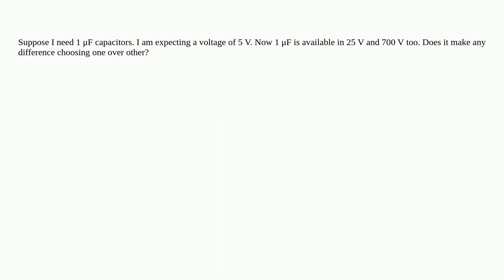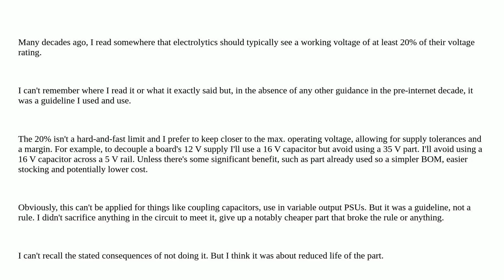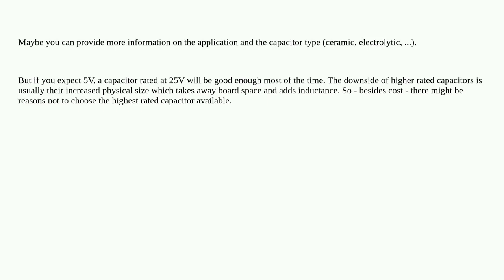How to choose voltage value of capacitors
A special thanks goes out to the community

  power-electronics capacitor voltage